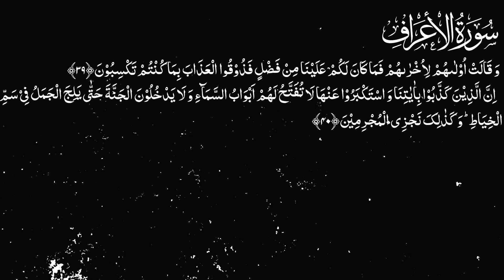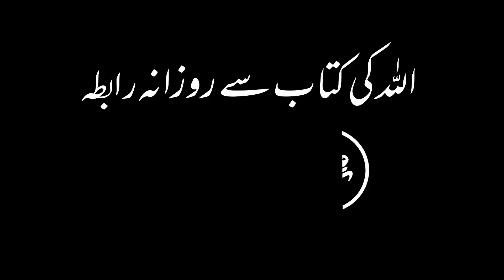Karwan e Quran Lecture No 2389 Surah Al-A'raf Ayat No 39-40